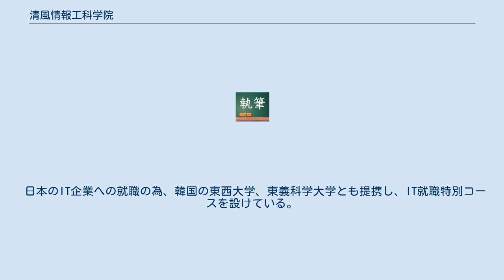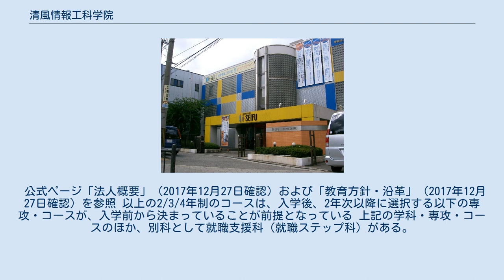清風情報工科学院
清風情報工科学院（せいふうじょうほうこうかがくいん）は、大阪府大阪市阿倍野区丸山通に所在する専門課程の専修学校。
学校法人清風明育社が運営する。
 理事長は平岡龍人。
校長は平岡憲人。
同法人は平岡宕峯が設立した清風学園・清風南海学園と関係性を持ち、同族経営である縁により就任している。
 前身は、大阪ガスが経営していたオージスコンピュータ学院専門学校。
 1988年に、大阪ガスおよび同子会社であるオージス総研により設立。
情報処理教育を中心とした職業教育を行う専門学校であった。
2001年より、学校法人清風学園のグループ下で運営されることになり、清風学園専務理事（当時）平岡龍人が理事長に就任した。
2002年に、校名を「オージスコンピュータ学院専門学校」から「清風情報工科学院」に変更した。
 2002年には、情報処理教育に加えて、大学編入準備教育、また、留学生を対象とした日本語教育が始まった。
また、アメリカ、オーストラリア、インドの大学・カレッジとの提携が行われた。
 日本のIT企業への就職の為、韓国の東西大学、東義科学大学とも提携し、IT就職特別コースを設けている。
 公式ページ「法人概要」（2017年12月27日確認）および「教育方針・沿革」（2017年12月27日確認）を参照 以上の2/3/4年制のコースは、入学後、2年次以降に選択する以下の専攻・コースが、入学前から決まっていることが前提となっている 上記の学科・専攻・コースのほか、別科として就職支援科（就職ステップ科）がある。